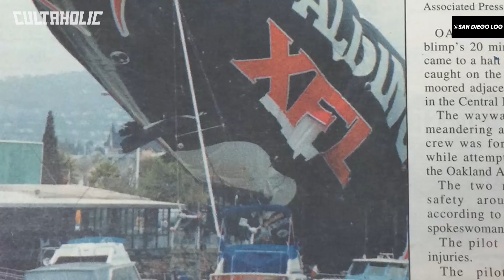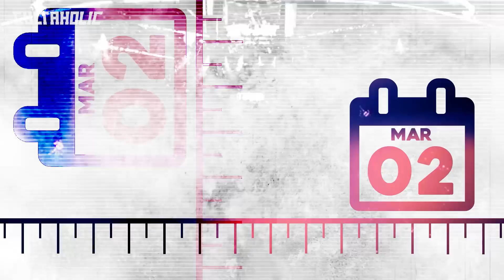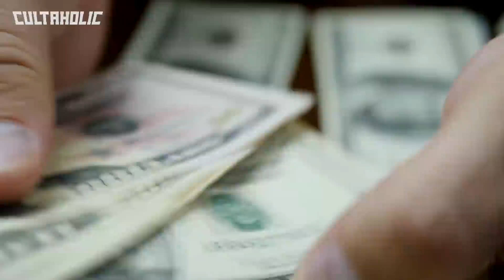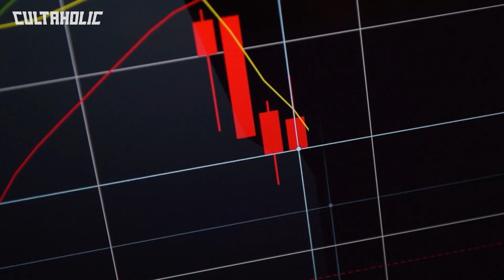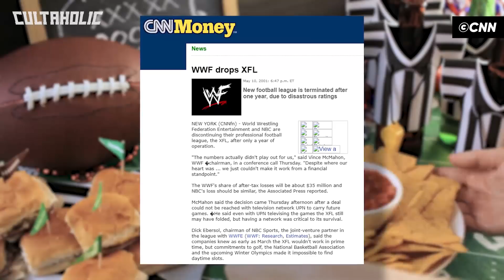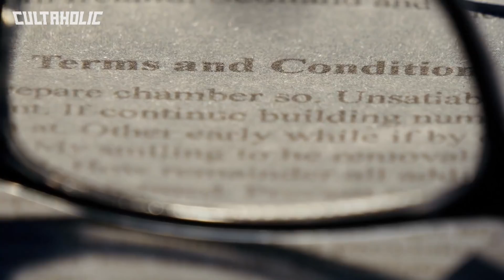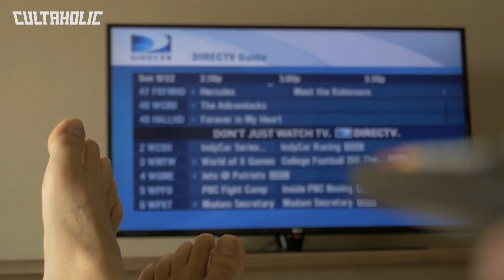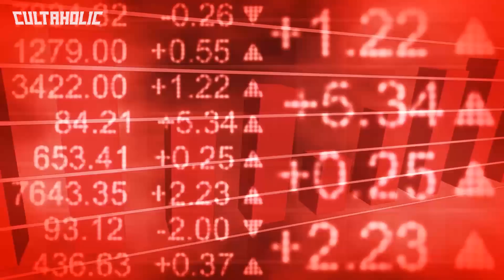TIMELINE: 2001 In Professional Wrestling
From the downfall of WCW and ECW to WWE WrestleMania X-Seven to the creation of the XFL and more, 2001 was one of the most interesting years in pro wrestling history. We take a deep dive into everything you need to know about the industry 20 years ago.